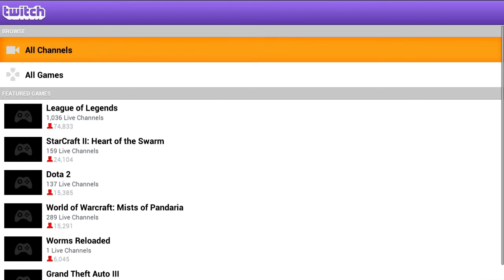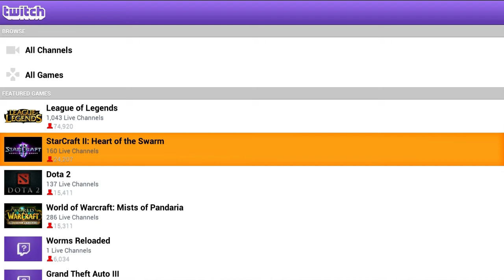OUYA | Ultimas imprecionnes antes de salida official